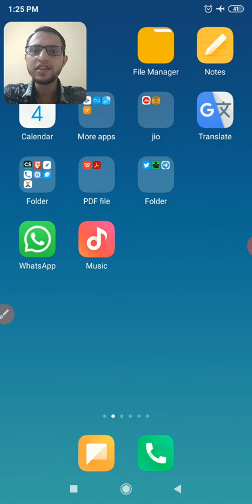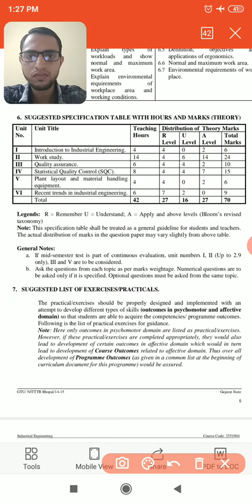IE - Chap1 - 5th Mechanical